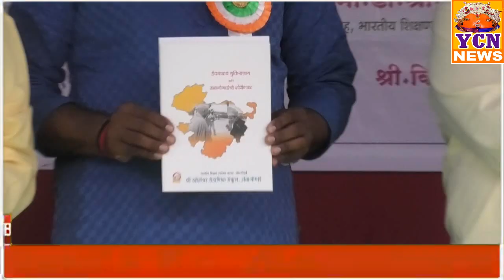हैद्राबाद मुक्तिसंग्राम आणि अंबाजोगाईची शौर्यगाथा पुस्तकाचे प्रकाशन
हैद्राबाद मुक्तिसंग्राम आणि अंबाजोगाईची शौर्यगाथा